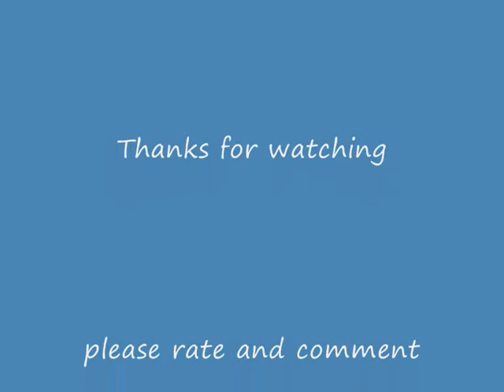RC Rms Titanic onboard views sailing sunday 16th december 2012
My 6ft long rc titanic sailing on a blustery day went well.enjoy the voyage